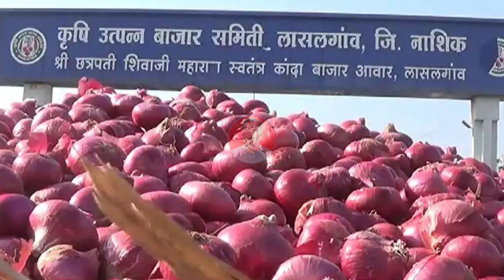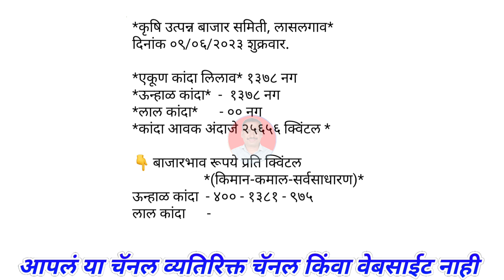लासलगावी दुपार सत्रात भावात बदल। kanda bajar bhav।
@Majha Baliraja

Related Topic:-
महाराष्ट्रातील कांदा बाजार भाव बद्दल माहिती
कांद्याच्या बातम्या